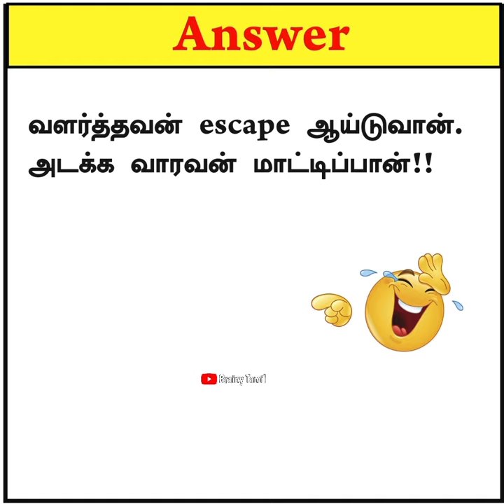Guess the kadi jokes answer in tamil| கடி ஜோக்ஸ் தமிழ் | Brainy Tamil